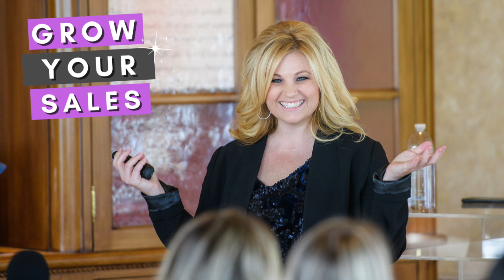How to Use Reels Throughout Customer Journey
As an entrepreneur, you know that creating a great customer experience is essential to your success. But what many business owners don't realize is that customer experience doesn't start and stop with the sale. First you have to create trust with your audience. That’s what I love about tools like
InstagramReels and TikTok. These tools can be used throughout the customer journey to interact and engage with your audience, increasing loyalty and can lead to increased profits.

I’m so excited to welcome today’s guest, Brandee Gaar, Owner of Brandee Gaar Consulting. She will be sharing how to use reels to move customers through a buying journey, and repurpose on multiple platforms.

Main Topics:
- How to make time to fit yet another new thing into your week
- Reels isn’t just a fad
- How to actually make money from Reels
Key Takeaways:

- How to make a month of reels in less than an hour a month.
- How to use reels to move customers through a buying journey.
- How to re-purpose your reels onto multiple platforms.
More About Our Guest:
Brandee Gaar is a luxury Event Planner, Thought Leader, Educational Speaker and Host of the "She Who Dares" Podcast. As a lifelong lover of all things events, Brandee spent 7 years as a corporate event planner with the prestigious Gaylord Hotels brand before opening her own event consulting firm. Blush by Brandee Gaar and Eleven Events by Blush have quickly become known for their over the top events and high touch standard of customer service.
Brandee is passionate about teaching new and aspiring entrepreneurs her exact strategies in growing two 6-figure businesses. She provides expert tools for those who are ready to make their side hustle into a full time passion. Her goal is to help new businesses beat the statistics by starting with a success-minded focus!